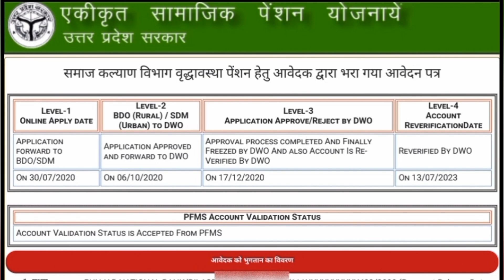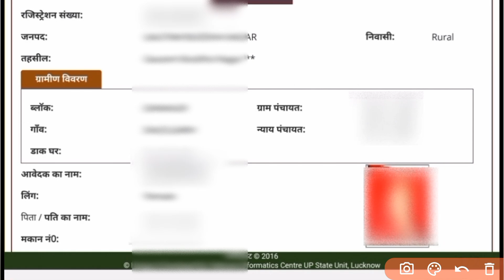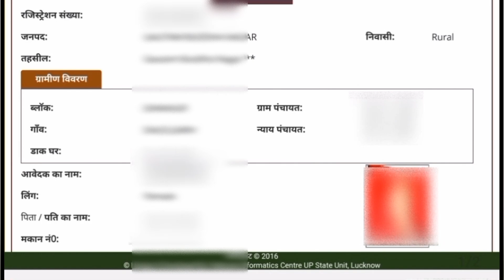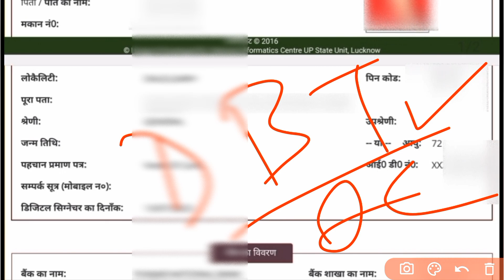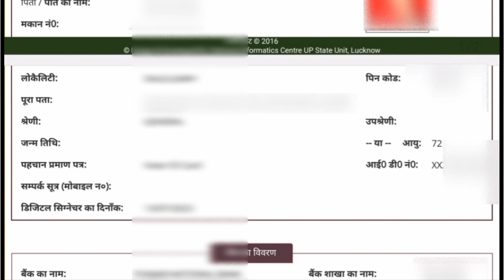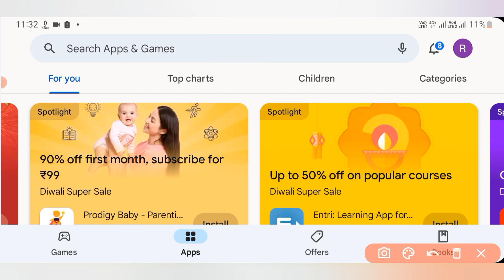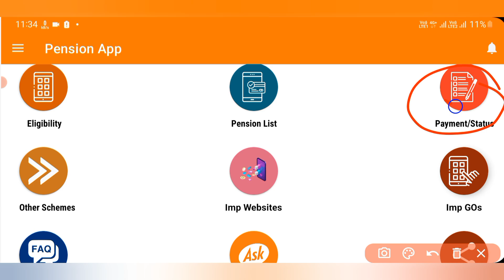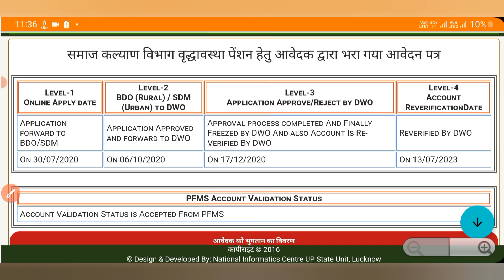pensioners news | अपनी पेंशन प्राप्त करने के लिए यह कार्य करें | up pension | pension kab aaegi